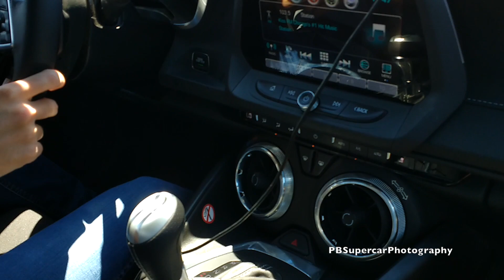จัด 2017 Chevrolet Camaro SS อัดเต็มมิดไมล์บนทางด่วน บอกเลยเเรงมาก!!!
มาลุ้นชิงรางวัลใหญ่กัน เพียงเเค่กดติดตาม (subscribe) ก็สามารถลุ้นโอกาสรับของรางวัลใหญ่ Maybach 57 ขนาด 1:18 จาก Auto Art มูลค่า 10462 บาททันที พร้อมทั้งติดตามกติกาได้ที่ ประกาศผลเร็วๆนี้